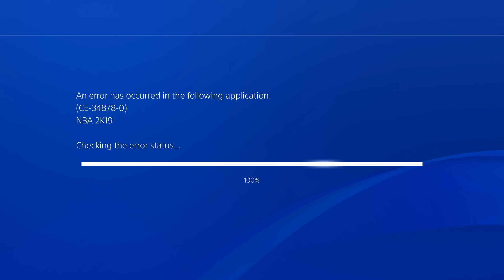REBUILDING THE NEW ORLEANS PELICANS! TRADING FOR 90+ SUPERSTAR!?! NBA 2K19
The NOLA Pelicans are in a bad situation right now, they have a young superstar in Anthony Davis, a Veteran Star in Jrue Holiday, so lets see if we can take over this fractured team and get them another young superstar to win a Championship!